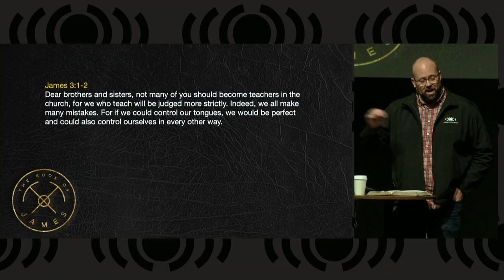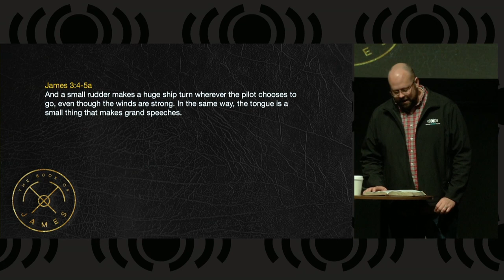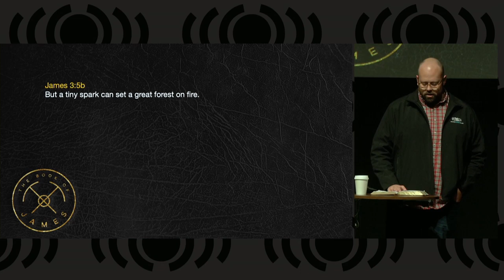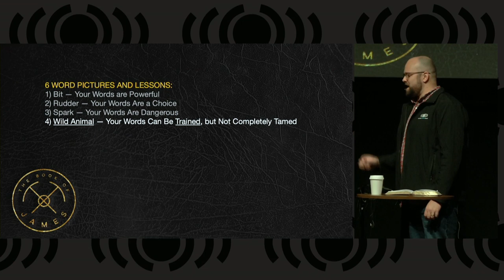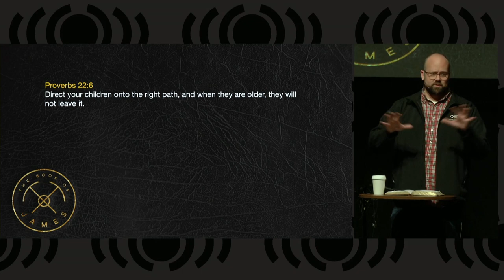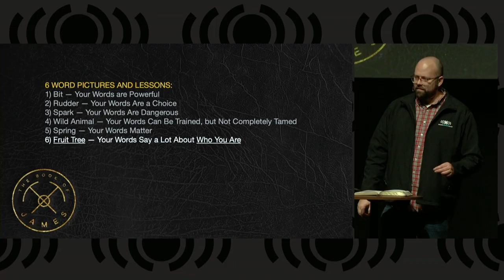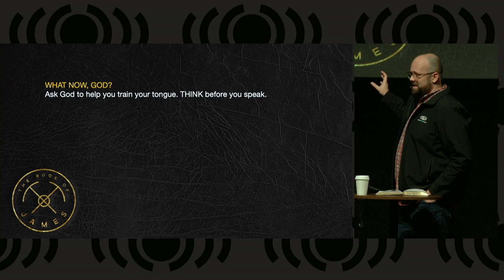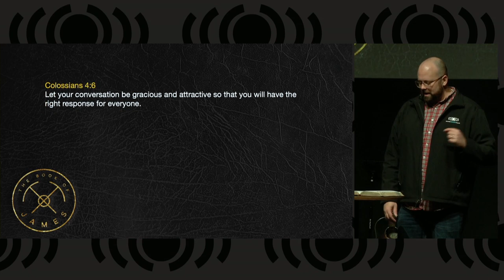The Book of James - Taming the Tongue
Today Pastor Matt will continue our sermon series on the book of James with the message Taming the Tongue.  He will teach us how the tongue (for hearing people) is powerful and can affect the direction of our lives.